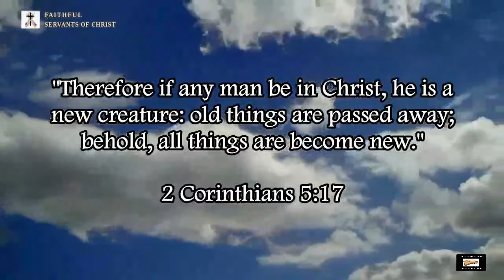Romans 11:1-15 Proves A Pre-Trib Rapture